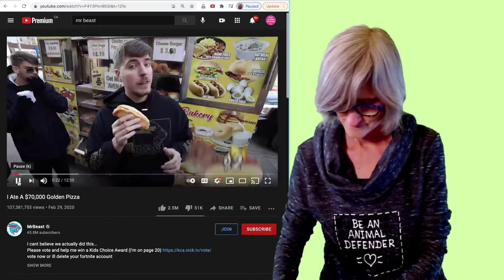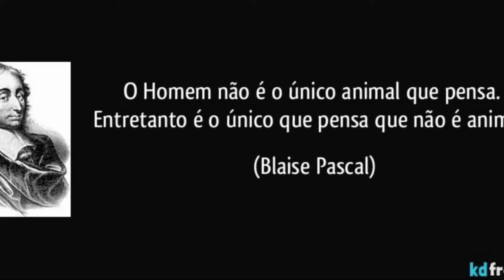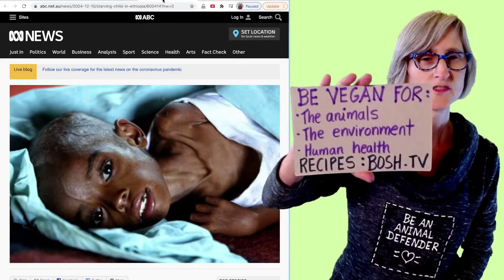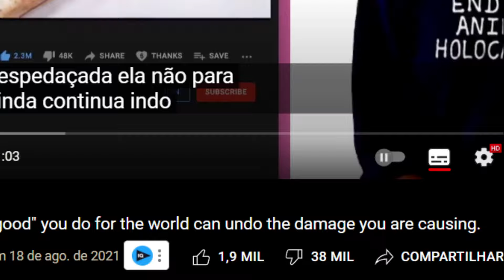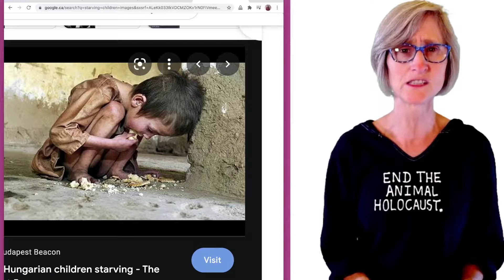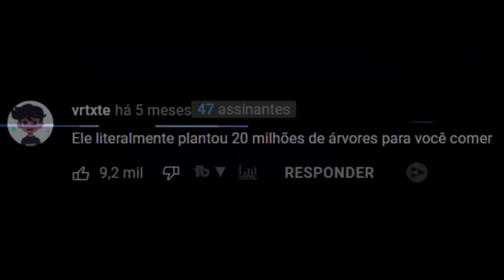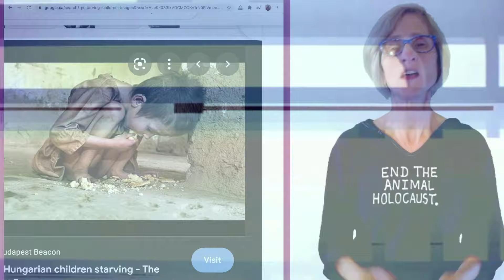Nem o MRBEAST a PROFESSORA VEGANA perdoa...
Uma crítica para a professora vegana que critica o Mrbeast por comer carne...

Jogo: Fortnite

00:00 Oi!

00:05 Ativa o sininho aí na humildade!